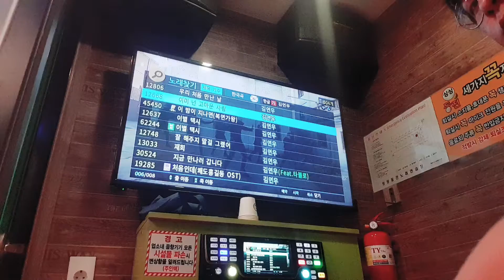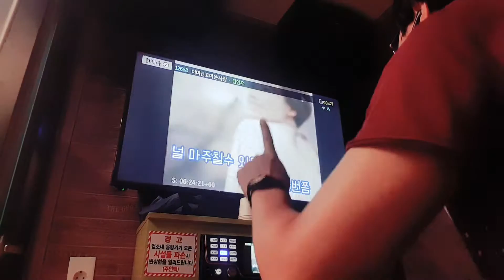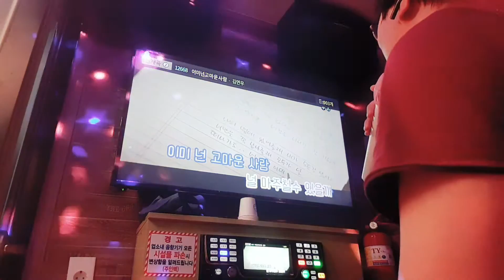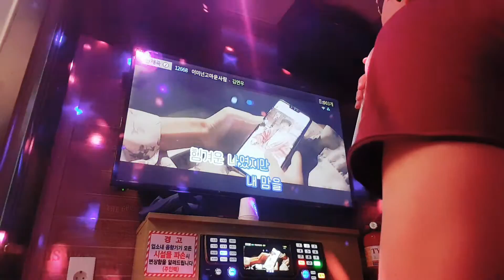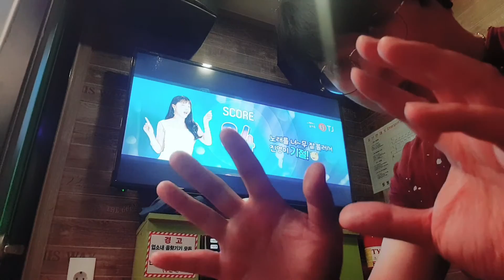WiK🇰🇷🎤김연우 이미 넌 고마운 사람 Cover by Kang min soo